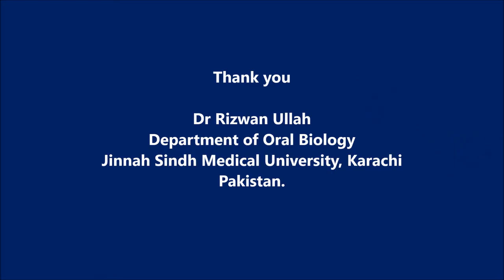Permanent Mandibular Canine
This is a Video demonstration of morphology of Permanent mandibular canine.
00:00 - Introduction
00:24 - Eruption and Root Completion of Mandibular Canines
00:34 - Labial Aspect of Mandibular Canine
1:20 -   Lingual Aspect of Mandibular Canine
2:03 -   Mesial Aspect of Mandibular Canine
2:20 -   Distal Aspect of Mandibular Canine
2:41 - Incisal Aspect of Mandibular Canine
Read our blog explaining the key identification features of permanent mandibular canine
Video lecture explaining the morphology of permanent mandibular canine